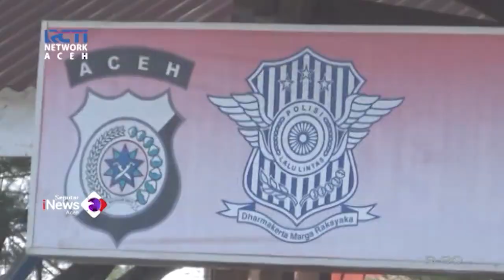Tilang Manual Akan Kembali Diberlakukan